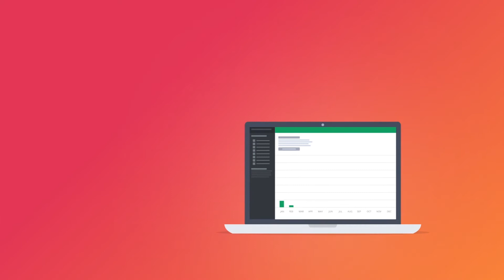ভিডিও এডিটিং এবং ইউটিউবিং কোর্স | Online Class | Call: +88 01725 489966 | Video Editing Class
🔷ভিডিও এডিটিং এবং ইউটিউবিং কোর্স

আমাদের অনেকেরই বিভিন্ন বিষয়ের উপরে দক্ষতা রয়েছে। বর্তমানে নিজেকে প্রকাশের অন্যতম মাধ্যম হলো ভারচুয়াল জগৎ।

আমরা যা যা শিখবো
১/ মোবাইল দিয়ে ভিডিও এডিটিং
২/ পিসি দিয়ে ভিডিও এডিটিং
৩/ ফটো এডিটিং
৪/ ভয়েজ রেকর্ডিং ও মিক্সিং
৫/ মিউজিক সেন্স
৬/ ফেসবুক পেইজ ওপেন ও মেইনটেইন
৭/ ইউটিউব চ্যানেল ওপেন ও মেইনটেইন

🔹 ক্লাসের সময় - প্রতি মঙ্গলবার রাত ৮ টা
🔹 ক্লাস শুরু - ১১ আগস্ট, ২০২০
🔹 কোর্স ফি - ১ হাজার টাকা
🔹 আসন সংখ্যা সীমিত
☎️ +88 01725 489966 (পারসোনাল বিকাশ নাম্বার)

🔸আগ্রহীদের দ্রুত রেজিস্ট্রেশন করার অনুরোধ করছি।